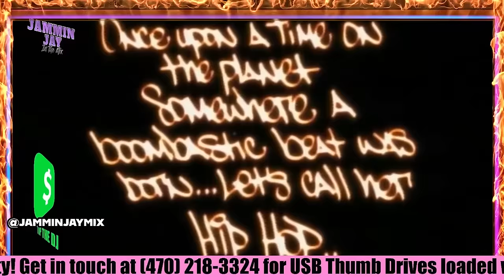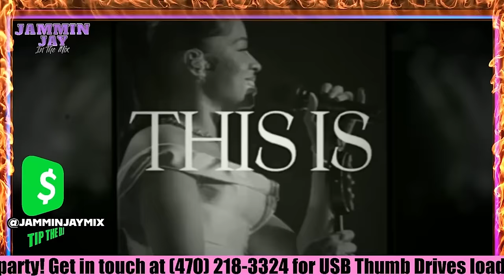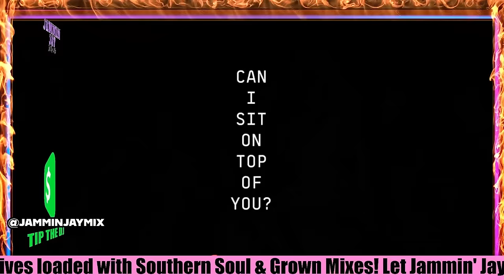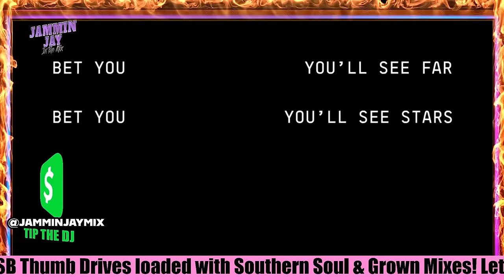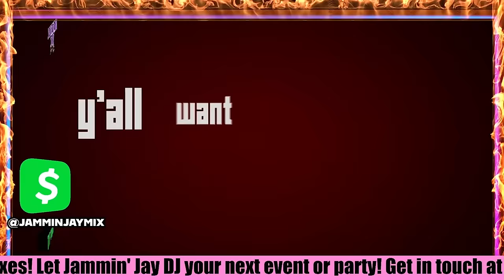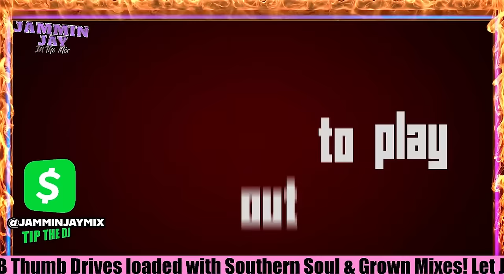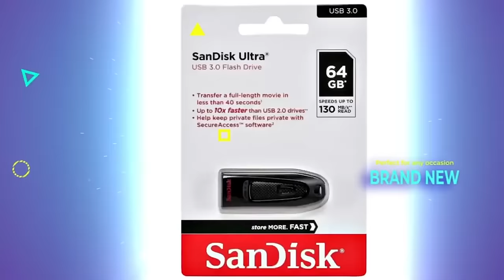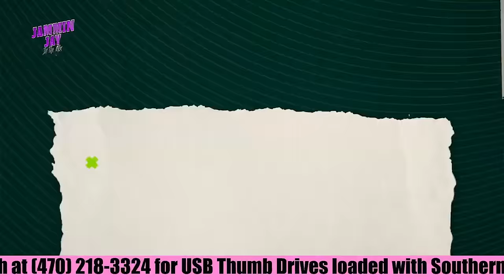Southern Soul & R&B Video Mixtape #200 Edition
Welcome to Jammin Jay's Southern Soul & R&B Video Mixtape #200! Dive into two hours of non-stop hits for the Grown Folks, featuring the smoothest jams from artists like Chris Brown, King George, Beyoncé, R. Kelly, TK Soul, and more. Immerse yourself in the ultimate audio-visual experience, meticulously mixed by yours truly, Jammin Jay, back to back and beat to beat. Join over 30,000 subscribers and elevate your playlist with installment number 200 of the hottest urban AC tunes. Get ready to groove and vibe with the best of the best!"